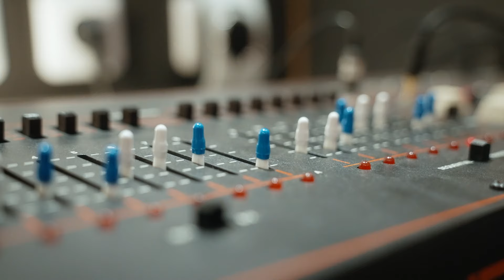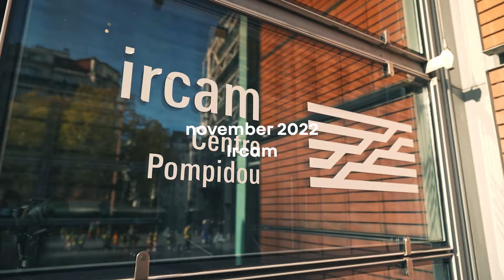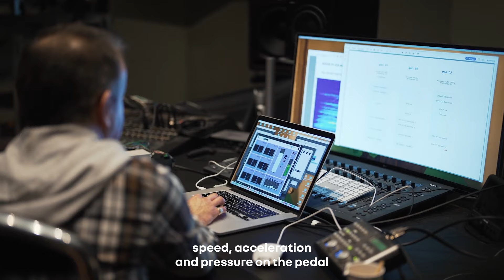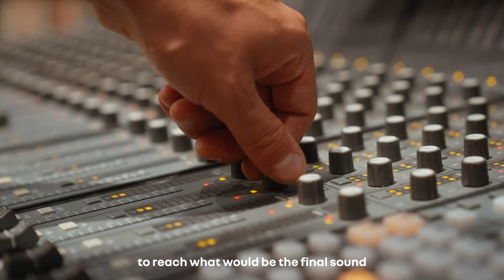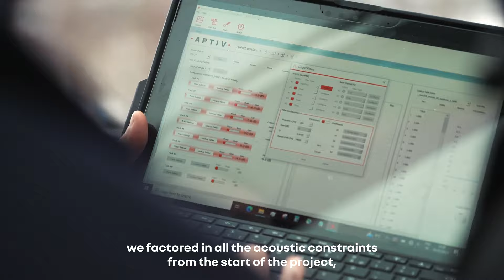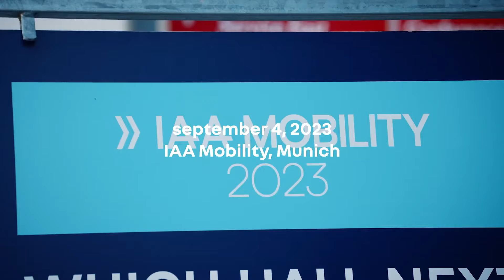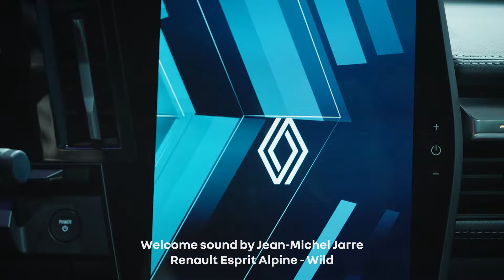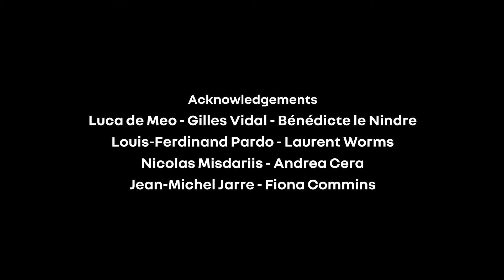The story behind the sound design with Jean-Michel Jarre : the documentary | Renault Group